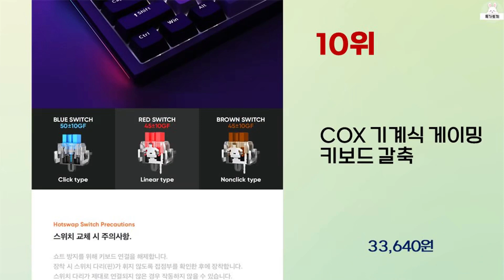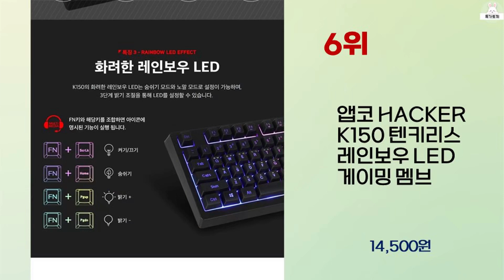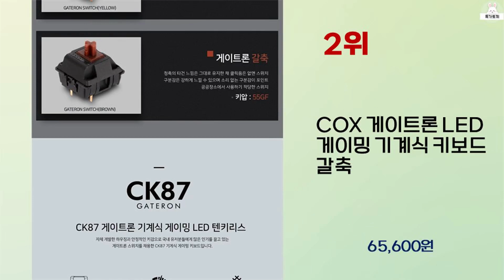2024년 상반기 가성비 좋은 텐키리스키보드 BEST 10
2024년 상반기 가성비 좋은 텐키리스키보드 10가지를 소개해드립니다.

9위 : 앱코 RGB BAR 기계식 유선키보드 적축

8위 : 에이투 유선 텐키리스 기계식 적축 게이밍 키보드, 텐키리스, A

7위 : 에이투 KEY5 RGB모드 백축 텐키리스 가스켓 기계식 게이밍

6위 : 앱코 HACKER K150 텐키리스 레인보우 LED 게이밍 멤브

5위 : 에이투 2.4Ghz 무선 키보드 마우스 세트, AG0401, 블

4위 : 앱코 HACKER K150 텐키리스 레인보우 LED 게이밍 멤브

3위 : 트렌잇 베이직 무선 블루투스 키보드 JTK-006, 화이트, J

2위 : COX 게이트론 LED 게이밍 기계식 키보드 갈축

1위 : 메이텍 키스킨 블루투스 무선키보드, 화이트, MT-BT021,

 감사합니다